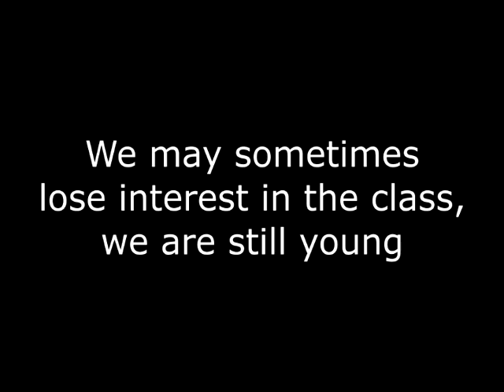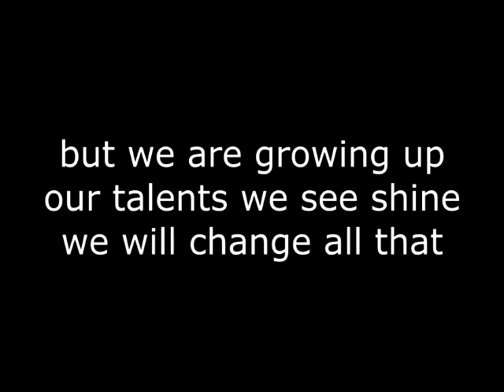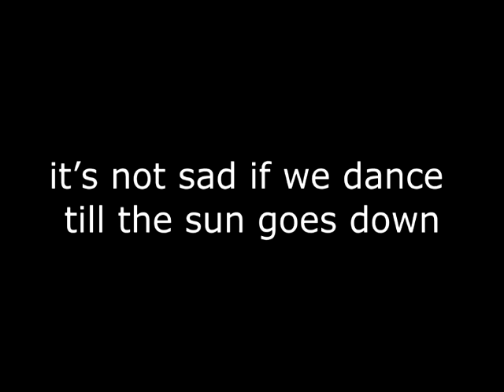See you soon!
A little song for a wonderful group